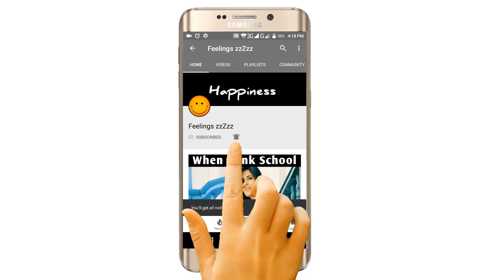Independence Day Story On Bollywood Style - Bollywood Song Vine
T-Series
Zee Music Company
SonyMusicIndiaVivo
Eros Now